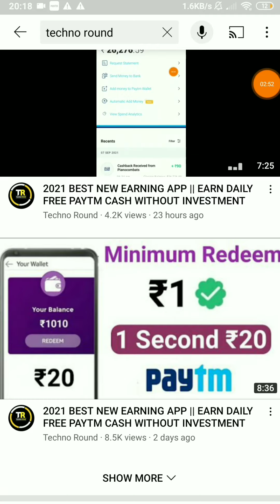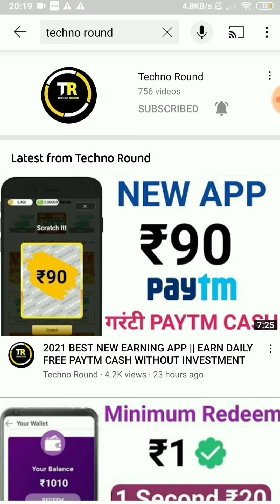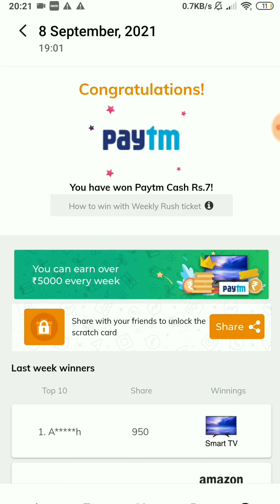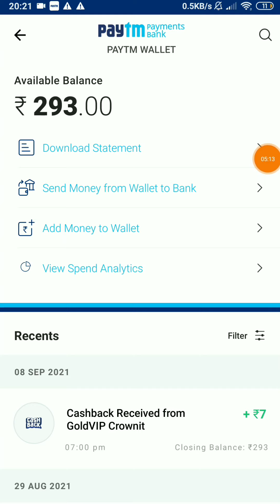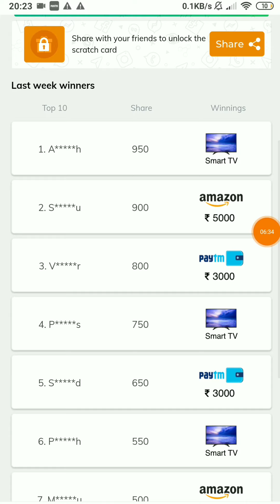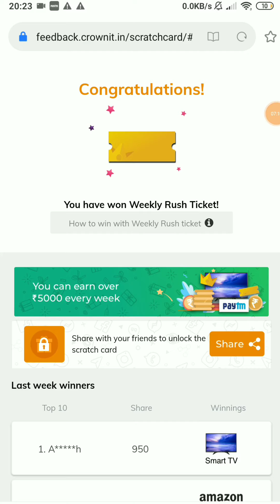Minimum Redeem ₹1 Instant Paytm Cash || 1 Scratch ₹35 Instant Paytm Cash